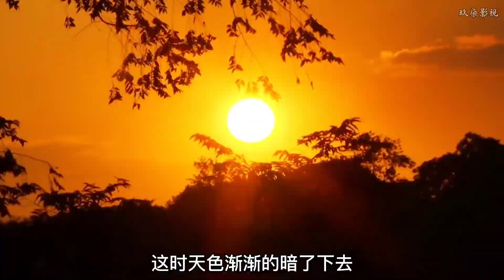野猪女孩：女孩每天晚上都会变身为满嘴獠牙的野猪，为此母亲不准她谈恋爱，奇幻电视剧